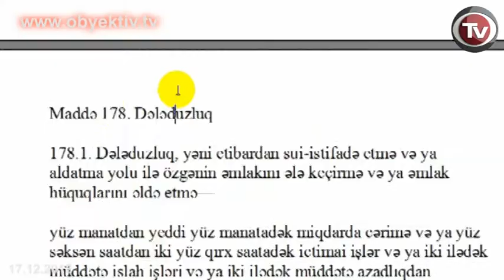GÜLƏR ƏHMƏDOVA YAP SIRALARINDAN XARİC EDİLİB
Parlamentin keçmiş deputatı Gülər Əhmədova deputat mandatının ardınca hakim Yeni Azərbaycan Partiyasının partiya biletindən də məhrum edilib. G.Əhmədovanın YAP sıralarından xaric edilməsi barədə qərar onun dərs dediyi Bakı Dövlət Universitetinin YAP ilkin rayon təşkilatı tərəfindən qəbul edilib. Gülər Əhmədova Azərbaycan CM-in 178.3.2-ci maddəsi (etibardan sui-istifadə etməklə başqasının iri məbləğdə əmlakını mənimsəmə) üzrə cinayət işində əsas fuqurdur. Cinayət işi sentyabrın sonunda onun Azərbaycan Beynəlxalq Universitetinin keçmiş rektoru Elşad Abdullayevlə söhbəti İnternetdə yayımlandıqdan sonra Bakı prorurorluğu tərəfindən qaldırılıb.
Onlar 2005-ci il parlament seçkilərində E.Abdullaeyin deputat seçilməsi üçün rüşvətin məbləğini müzakirə ediblər. E.Abdullayev bildirib ki, G.Əhmədovaya 1 mln. dollar verib və bu pullar Ramiz Mehdiyev üçün nəzərdə tutulub.
Videogörüntülər yayımlandıqdan sonra YAP sədrinin müavini Əli Əhmədov partiya adından G.Əhmədovanı kəskin tənqid edərək bildirib ki, o, artıq parlamentdə YAP-ı təmsil edə bilməz. Bundan sonra G.Əhmədova deputat mandatından imtina ilə bağlı ərizə yazıb və bunu "istintaqa yardım etmək" istəyilə əsaslandırıb.
Ehtimal olunur ki, G.Əhmədovanın YAP-dan xaric edilməsi barədə qərara  Elşad Abdullayevin yayımladığı növbəti video səbəb olub. Belə ki, həmin videoda Gülər Əhmədovanın rəfiqəsi Sevinc Babayeva bildirir ki, onlar Gülər xanımla birlikdə pulu Ramiz Mehdiyevə çatdırıblar. Gülər Əhmədovanın rəfiqəsi Ramiz Mehdiyevi "simic" adlandırmaqla onun xəsislik etdiyini, "pul mükafatı" vermədiyini nəzərdə tutub. Bu söhbət Gülər Əhmədovanın "partiya cəzası" almasına səbəb olub.